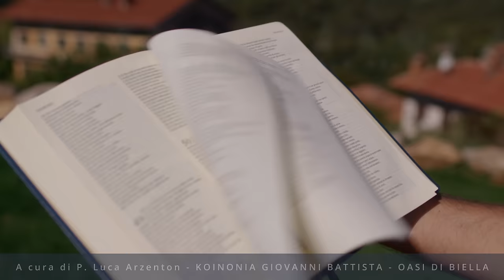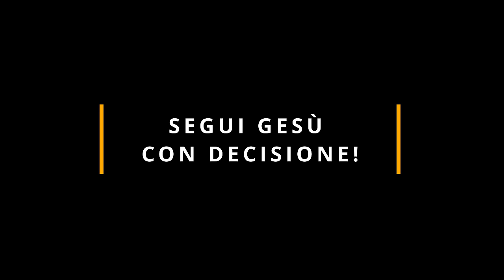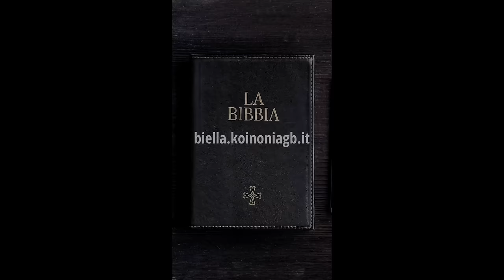Commento al vangelodelgiorno - Mt 11,16-19 - Segui Gesù con decisione!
Venerdì 15 dicembre 2023 - Mt 11,16-19 - Segui Gesù con decisione!